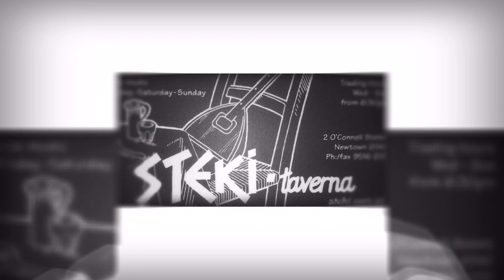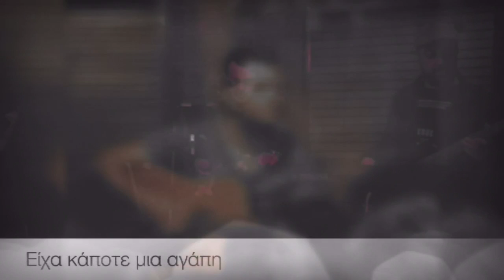Είχα κάποτε μια Αγάπη ( Iha kapote Mia Agapi )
June 2016 - STEKI taverna : a song by the late Pandelis Pandelidis performed by Themis Ioakimidis